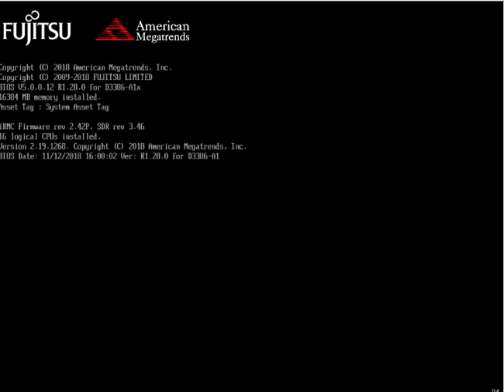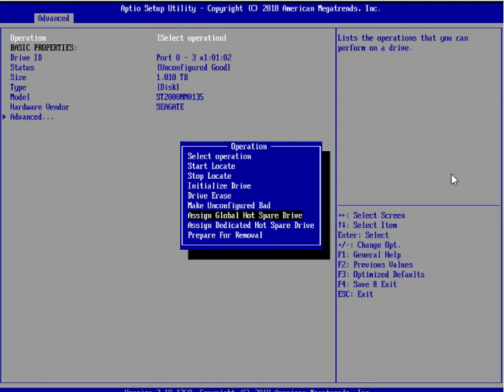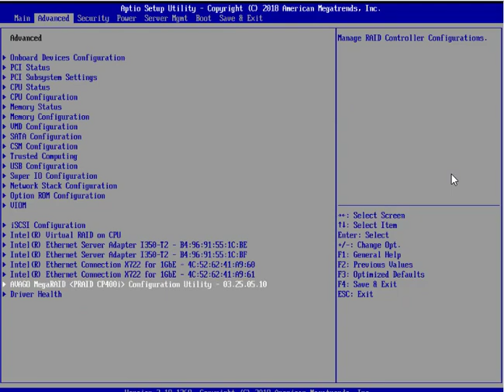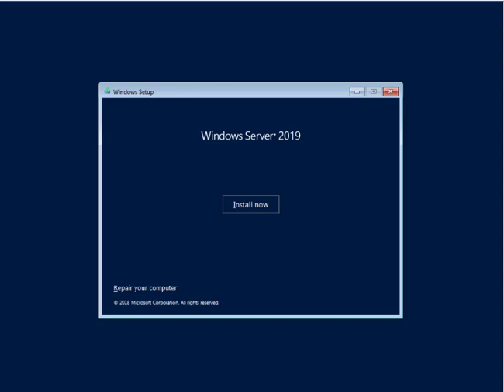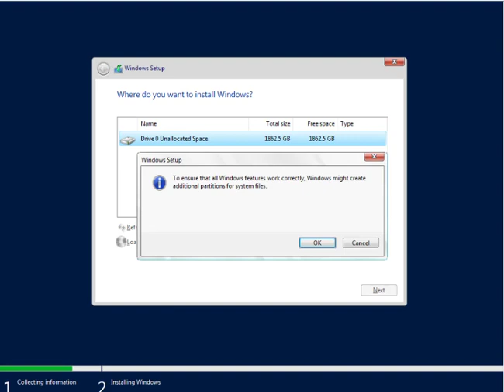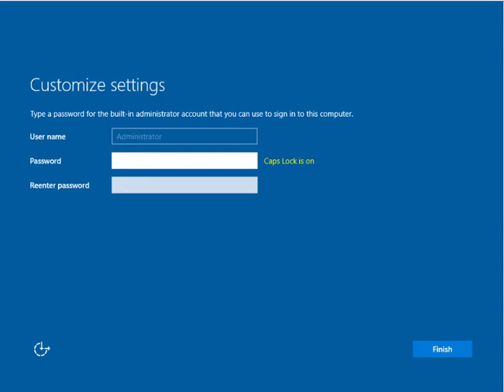How to configure RAID 1 with hot spare for FUJITSU PRIMERGY RX2540 M5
ITRecordAZ
- configure RAID 1 + 01 hot spare
- install windows server 2019